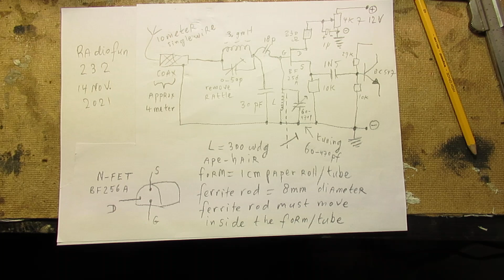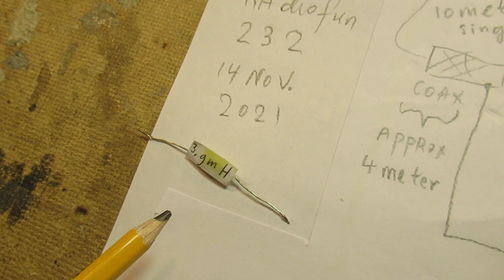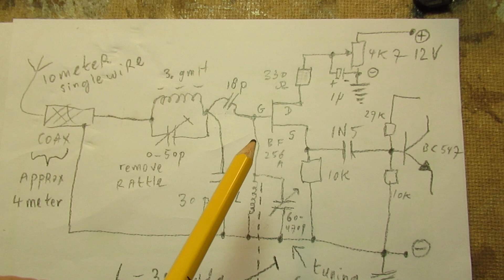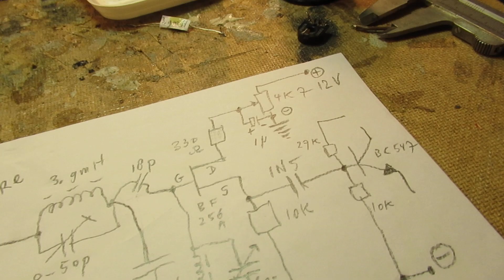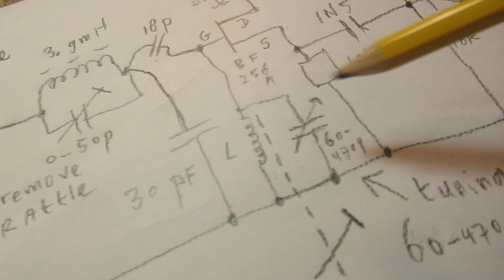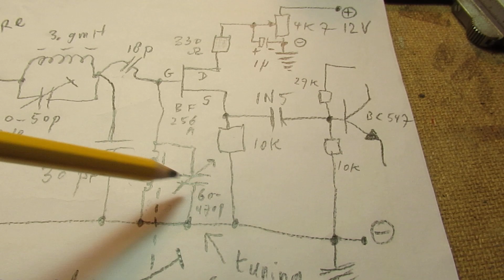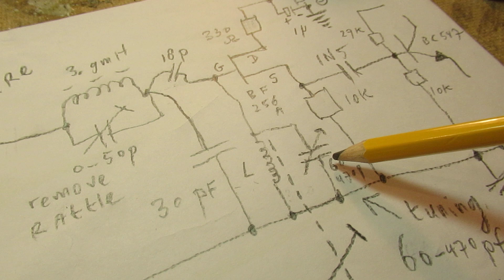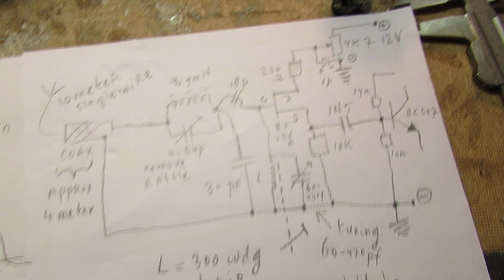Long Wave Radio reception 1600-1200 meter: selective HF FET antenna amplifier & filter schematic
Please read the textbox & watch the video. A good setup of an antenna filter/front end (schematic with FET) to receive Long Wave radio signals. I used a FET to get the maximum selectivity + a “series type” antenna filter to remove rattle and noise during reception of the BBC and France on LW (in Europe).

Of course when you live in another continent the results may/can differ, anyway, the laws of physics and radio reception are also valid there.

Thanks to Rob, one of my YT followers,

Also this video where Rob receives radio stations with the help of a Arduino nano is very interesting

He advised me to use a coax cable to transport the signal of the long wire antenna (7-8 meters blank wire in the garden) into the radio. To give it a better (more quiet) reception and shield off the noise etc. He has made an interesting video about SW radio reception.

That means also that the setup that I show here could only be working in such a case, with such an antenna setup (= 4 meter coax + a 8-10 meter blank wire hanging free, connected to the central electrode of the coax, the mantle goes to minus, ground in the radio). Though physics/radio laws are valid everywhere.

My idea is that especially the input filter plays a central role = 3.9 mH coil bridged with a 0-50 pF trimmer + a capacitor of 30 pF to ground. All connected via 18 pF to the gate of a small signal FET, the BF 256 A or BF 245 A,B, or C, watch the schematic of this so called “front end”.

Take in account: the antenna coil with that LW “single long wire” antenna (end in via the coax cable) for its most part does not receive the electromagnetic field of the radio signal on LW, but the electric field of the LW radio stations. To receive (in a better way) the electromagnetic part of these radio signals can/must be used. I have to do more experiments/study, anyway.

Corrections to the video:
1) When I disconnected my TL lamps on my workbench the BBC radio reception on LW was much better (!). They caused a lot of noise.
2) On 11.08 I say that I move the ferrite rod “out” but that is of course not true. I moved the ferrite rod “in” to get a higher inductance. Moving it “out” means less inductance.
3) On 15.08 I only mean that these 2 radio stations on LW (BBC and France) are transmitted out on different frequencies on LW, with a good frequency distance so that they can be discriminated properly by radio’s receiving the signals there.

Important: the trimmer (0-50 pF, paralleled to the 3.9 mH coil) turned completely “in” (= say 50 pF) means good reception of BBC. When this trimmer is turned out (say: 3-8 pF): good reception of the French radio station.

So a substantial effect on the selectivity of this tiny capacitive adaptation (!), test, try, align. NB: the reception results with this (type of, described) antenna are in Europe, location, the Netherlands, Utrecht. Though physics/radio laws don’t fail.

Earlier relevant video’s Video 3 (impedance transformation radio circuits with a FET, second idea) Video 4 (most important) very good practical 2 transistor TRF setup for AM Also side paths when trying to make the superheterodyne setup for Long Wave, proved to be not very succesful, needs more study & experiments: Radio mixer circuit 455 ceramic filter test (part 8) on its bandwidth Searching a good quality Germanium radio detection diode

I keep all my YT videos constant actual, so the original video’s with the most recent information are always on YouTube. Upload 14 november 2021.